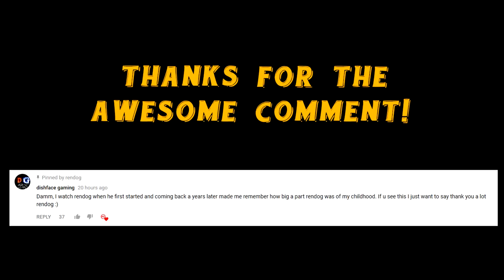Minecraft Survival | THE PROBLEM WITH TEXTURE PACKS!! || [S01E37] Vanilla 1.12 Lets Play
Let's Play Minecraft Survival: ReNDoG loads up his old John Smith texture pack and talks about why he's not using it in this Season!

Welcome, Youtube Minecraft viewer, to my little corner of Planet Minecraft! This is my brand new long term Minecraft Survival Series, and I am very pleased that you have taken time out of your life to watch!

In this Minecraft Youtube Series we focus on the best things about this amazing PC game – Minecraft building and Minecraft adventures! What we build in this Minecraft world is heavily influenced by the subscribers of the ReNDoG channel, and together we are going to build epic Castles, Cities, railways and Minecraft houses alongside a ton of epic adventures in search of Diamonds and other awesome Minecraft loot to help us try get to The End to finally end the Ender Dragon!

I play the Minecraft PC version of the game and we play in Hard difficulty.  I work hard to produce the highest quality Minecraft HD Youtube videos for you all to enjoy! My first ever Minecraft series started in a Minecraft Beta 1.2 world and has continued all the way up to Minecraft version 1.10, and now we have started a new Minecraft world in version 1.12 and beyond!

So sit back and relax with a tasty beverage and crunchy snack (a Minecraft cake is recommended) and join me ReNDoG and the Cyberdog Nation in another episode of our ever growing Minecraft Survival Series of awesomeness!